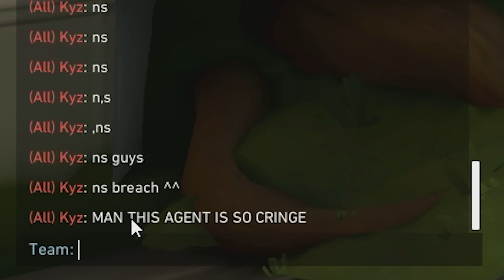Radiant erreichen mit neuem Agent *Deadlock* Challenge! (Neues Projekt)